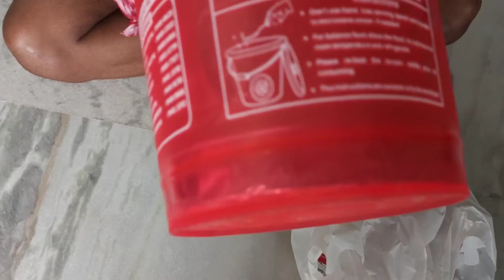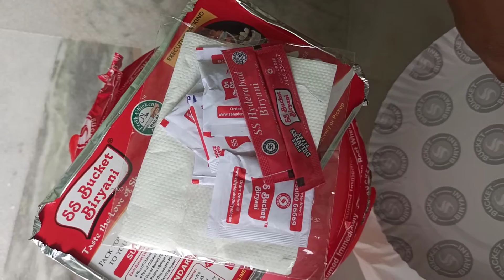SS Hyderabad |Bucket Biryani| Chennai |Mutton Biryani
This video shows the unboxing of Mutton bucket Biryani from SS Hyderabad